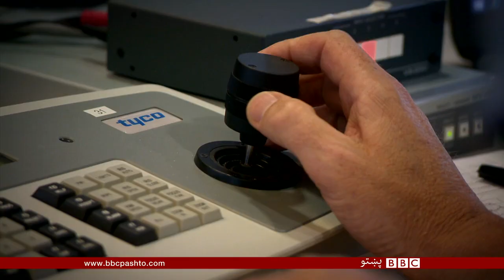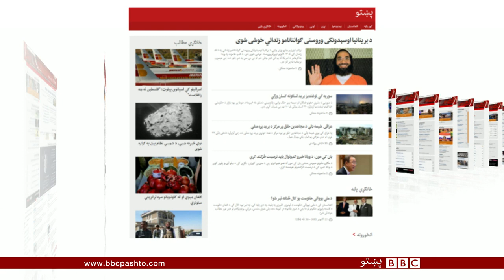چې و یې ګټي نازېږي به، کرېکټ اتلان وطن ته ستانه شول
د جکړه ځپلې سوریې برخلیک، د ترکیې ټاکنې، او افغان کرېکټ اتلانو هرکلی او نور په زړه پوري نړیوال خبرونه. له ثنا ساپۍ سره.